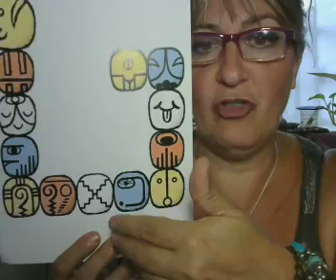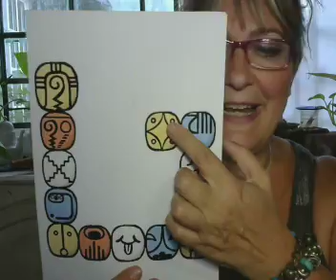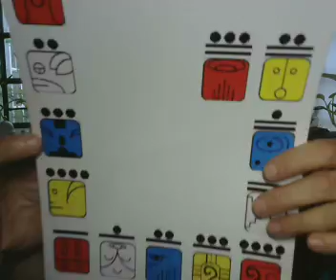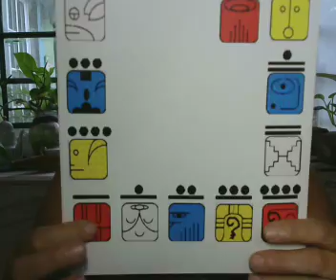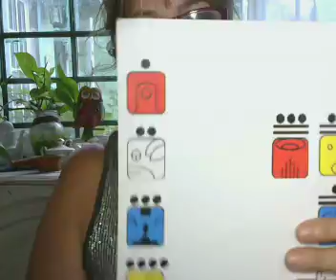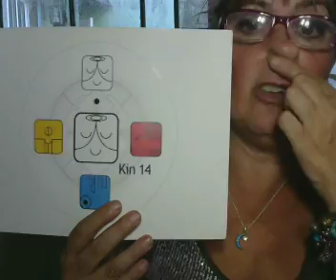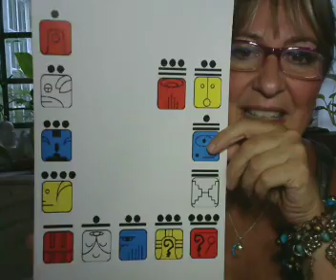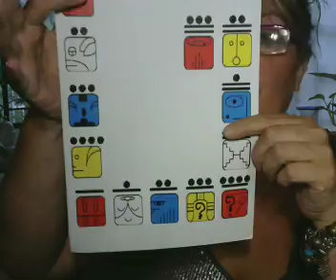MUERTE DE BONADIO, MACRI , MASSA, ALBERTO, MAXIMO ,REALIDAD NACIONAL